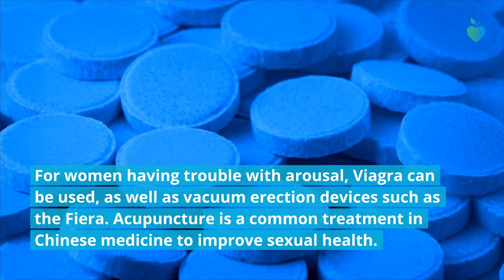10 Facts About the Female Climax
The female orgasm continues to be the subject of intense scientific interest. Doctors puzzle over the different means by which women can achieve orgasm and the things that can prevent orgasm in women. It's time to clear up any mystery and confusion.

Learn more about the role of intimacy and sex in your overall health